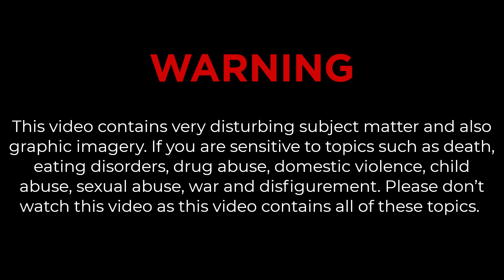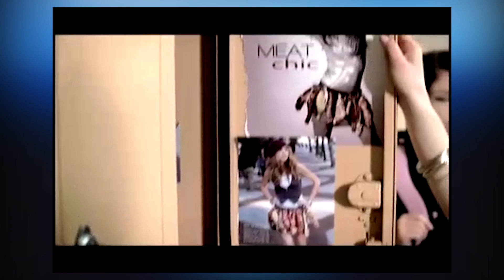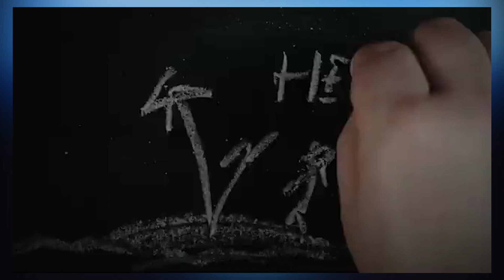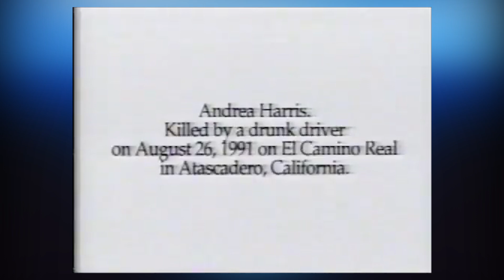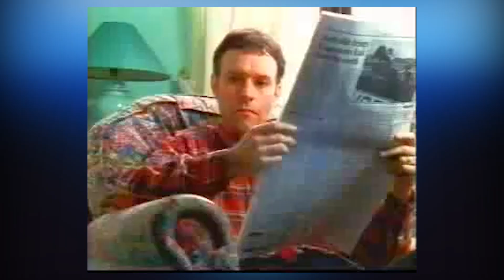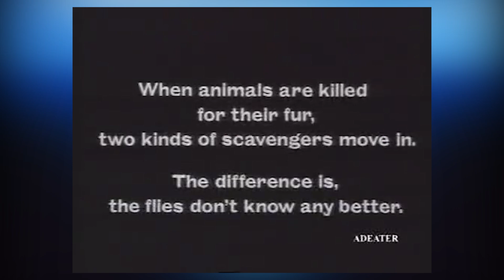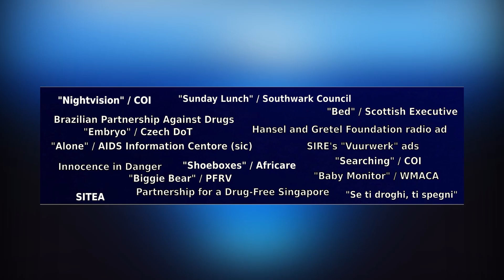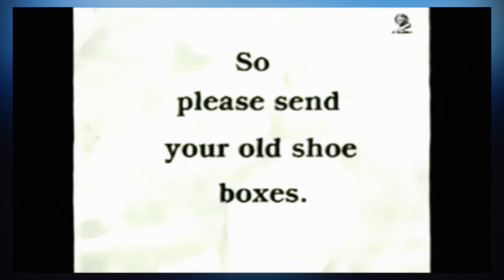Disturbing PSAs Iceberg Explained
Zach talks about the most disturbing PSAs in an iceberg flotmat.

🟣 Want to watch me live?

Follow Zach!

Timestamps:

Warning: (0:00)
Intro: (0:14)
Layer 1: (1:10)
Layer 2: (7:32)
Layer 3: (13:00)
Layer 4: (20:30)
Layer 5: (28:37)
Layer 6: (39:39)
Outro: (49:11)